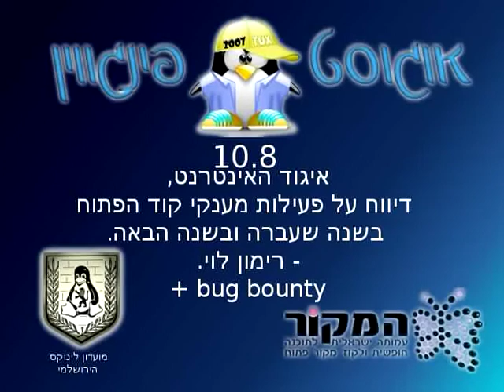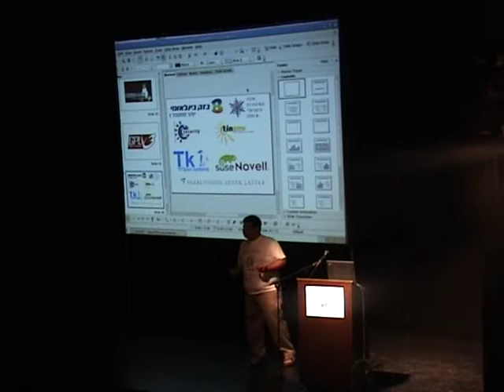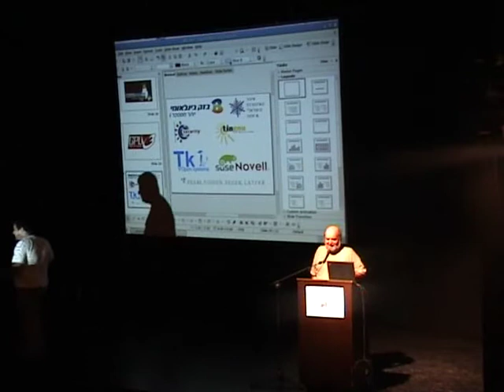אוגוסט פינווין 2007 - דיווח על פעילות מענקי הקוד הפתוח